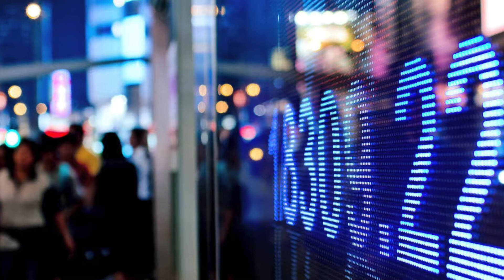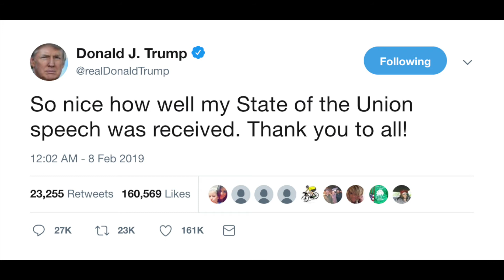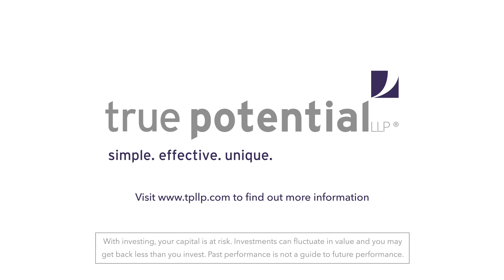Trump's State Of The Union 2019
Trump used his State Of The Union address to give an economic update. Here's what you need to know, and how it affects you.